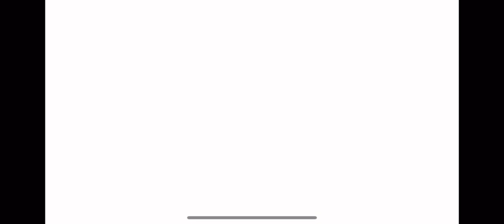All Saburo’s Mini Songs From ARB